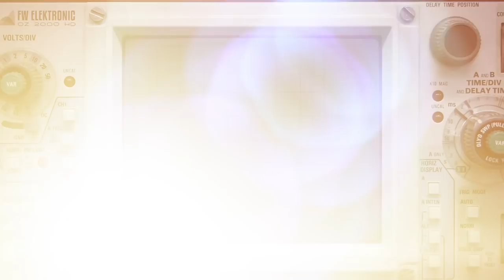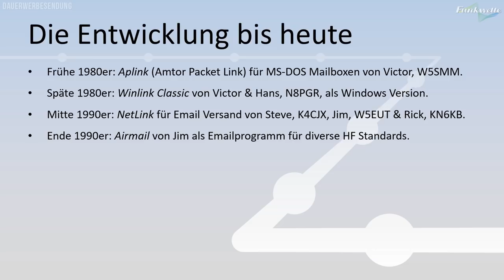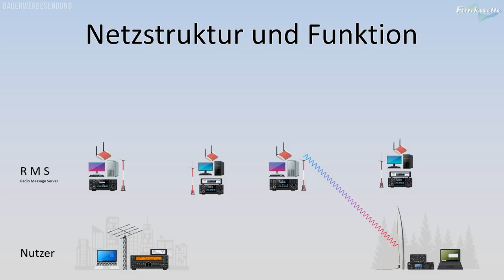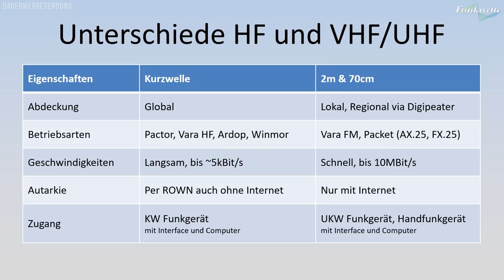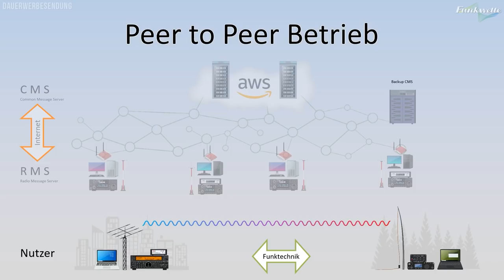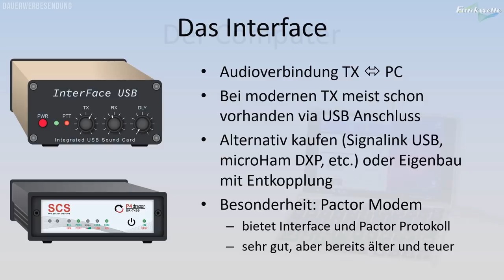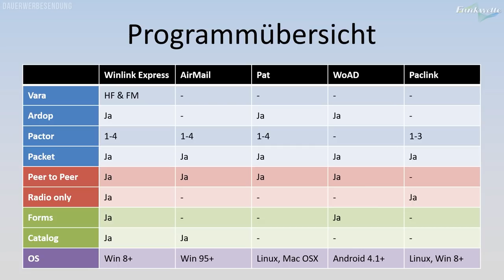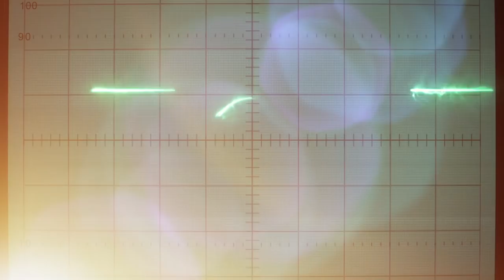Winlink 🕸 Einführung in das Netzwerk #1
00:00 Intro
01:09 Was ist Winlink? Welche Funktionen bietet es?
03:40 Historie der Entwicklung
05:46 Funktion und Struktur des Netzes
07:26 RMS Einstiegspunkte in HF und VHF/UHF
10:34 Der Radio Only Betrieb (ROWN)
11:35 Der Peer to Peer Betrieb (P2P)
12:17 Der Telnet Betrieb
13:06 Die Adressierung im Netz
15:09 Die benötigte Hardware
18:31 Die verwendete Software
21:21 Outtro